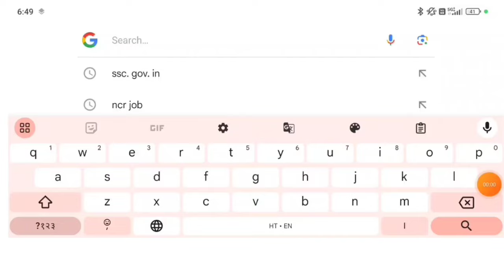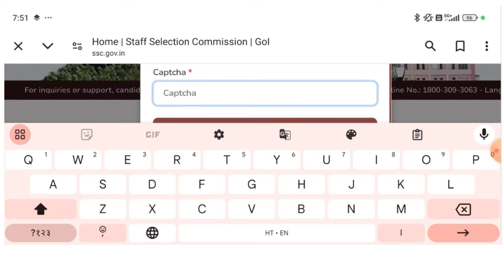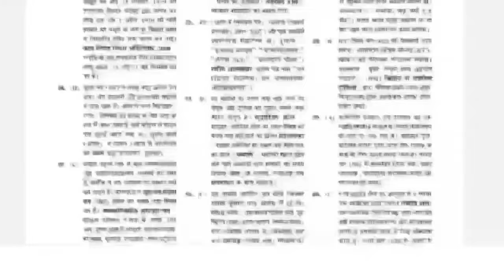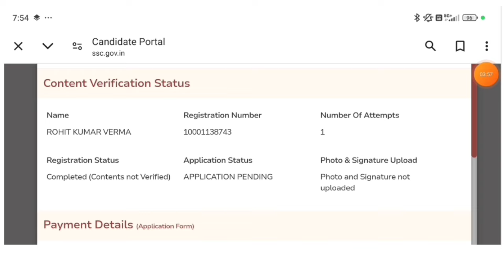SSC MTS Havaldar Application Status Check kare How to check SSC MTS form Content not verified 2024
SSC MULTITASKING EXAM 2024
PRACTISE SET BOOK

✍️𝐑𝐨𝐡𝐢𝐭 𝐕𝐞𝐫𝐦𝐚
From- UP  Sultanpur  (india)

♎BUSINESS:-
Promotion of Books/Websites/Applications Etc.